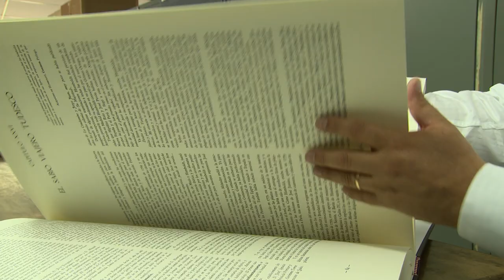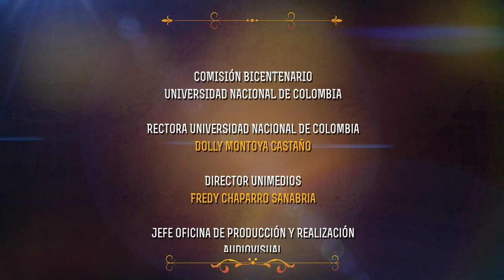La biodiversidad desde antes de la Independencia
Este capítulo de HechosYRelatosDeNación nos permite conocer más a fondo el trabajo científico alrededor de la biodiversidad en Colombia. Es así que desde la Expedición de José Celestino Mutis, llevamos más de 200 años recolectando, dibujando y documentando la gran cantidad de flora, fauna y ecosistemas de nuestro territorio, labor que no hemos terminado y que enfrenta grandes amenazas para su supervivencia.